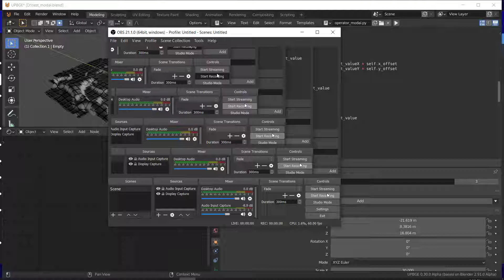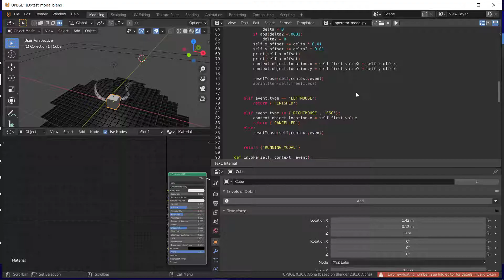Streaming The Grid